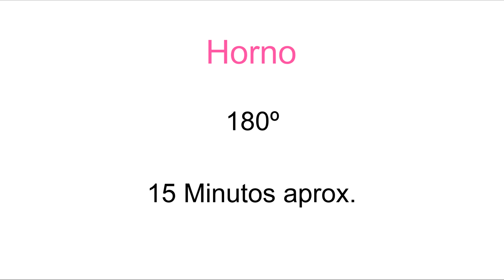TARTA de MANZANA con HOJALDRE ✅ Receta Fácil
Hoy vamos a hacer una receta con hojaldre muy fácil y rápida. Vamos a ver cómo hacer una tarta de manzana muy fácil, espero qué os guste!

OS DEJO ENLACES A ALGUNOS DE LOS PRODUCTOS QUE UTILIZO HABITUALMENTE ⤵

- DESCORAZONADORES DE MANZANA
- MINI MAGNUM MOLDE DE HELADOS (incluye los palitos de madera)
- MOLDE DONUTS
- MOLDE MAGDALENAS
- MI BATIDORA DE MANO
- PIZARRA APERITIVOS
- PLATO RECTANGULAR
- BATIDORA (la mía está descatalogada, os dejo una similar)
- MI CÁMARA
- MI MICRÓFONO

AQUÍ OS DEJO LA RECETA:
(para 2 tartas)

- Media lámina de hojaldre (yo he utilizado la del Lidl)
- 1 manzana
- 1 yema de huevo (opcional, es solo para darle el color dorado a la masa)
- Mermelada de melocotón o albaricoque

Cortaremos la masa de hojaldre por la mitad, una parte la guardaremos (a no ser que queráis hacer 4 tartas) y la otra la cortaremos de nuevo por la mitad. Ahora pincharemos con un tenedor la parte central de ambas para que la masa no suba demasiado. Pintaremos los laterales con el huevo y descorazonaremos la manzana, la pelaremos y la cortaremos a rodajitas muy finas. Las colocaremos en la masa dejando un par de centímetros en los laterales libres y las meteremos al horno precalentado a 180º durante unos 15 minutos o hasta que las veamos doraditas. Una vez fuera las pintaremos con la mermelada, y listo! Unas tartas de manzana deliciosas y súper fáciles de hacer! Son ideales para meriendas, fiestas infantiles o incluso para Navidad!

Espero que os guste, si las hacéis me encantaría que me etiquetarais para poderlas ver! 🤗

ME SIGUES EN INSTAGRAM? ⤵